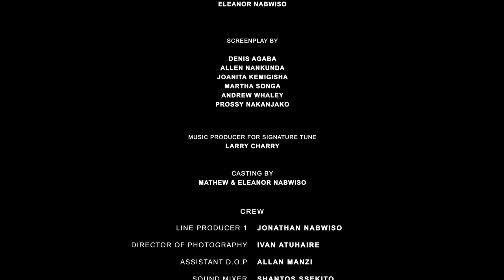Live Your Dream Series Uganda Eps 28